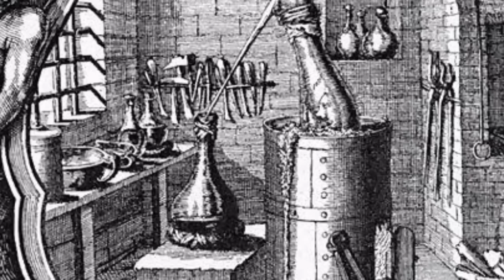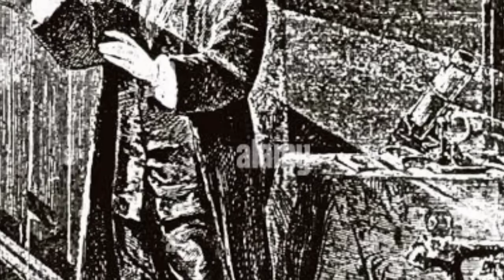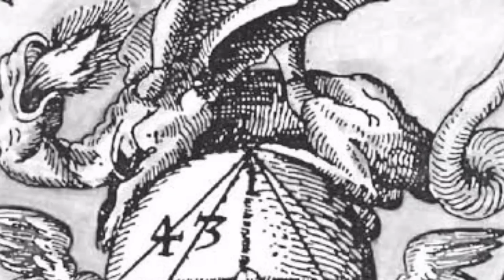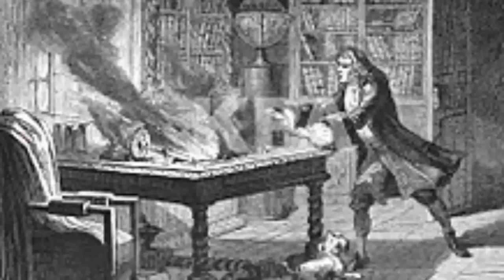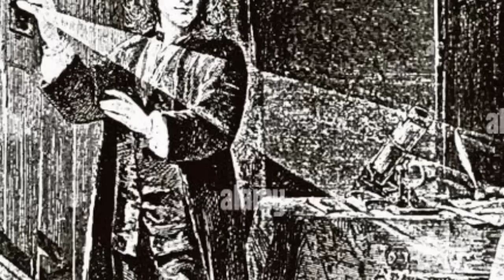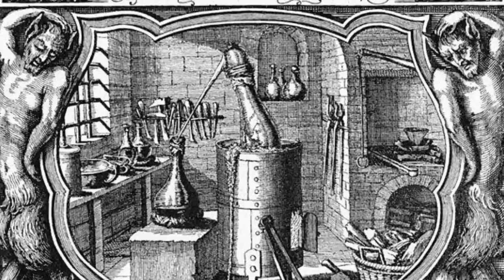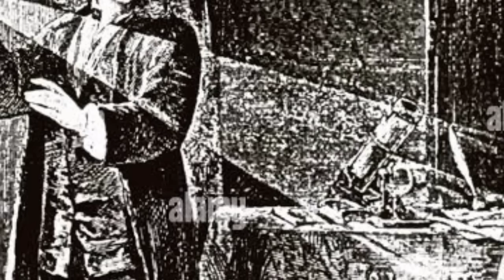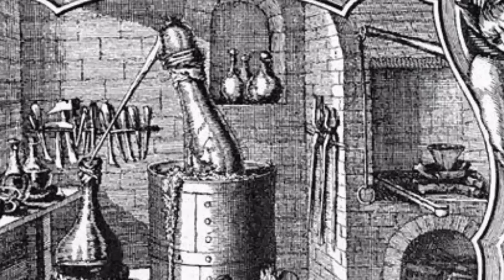অমীমাংসিত রহস্য!! পরশ পাথর ও অমৃতসুধা!!